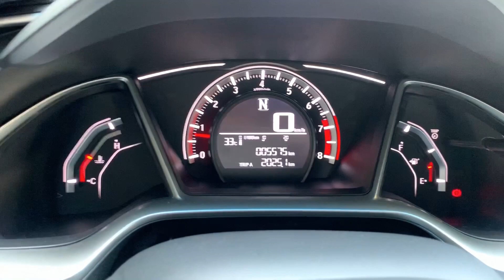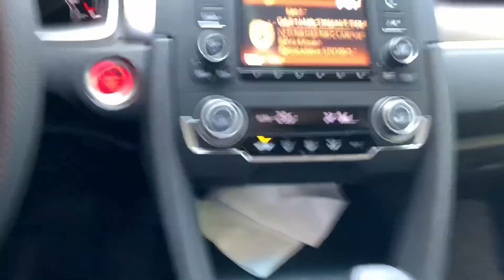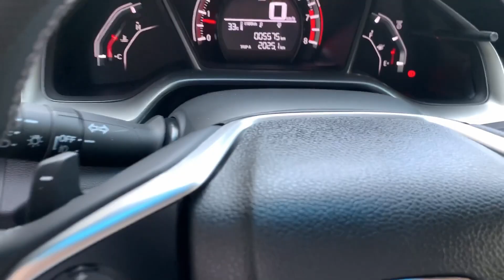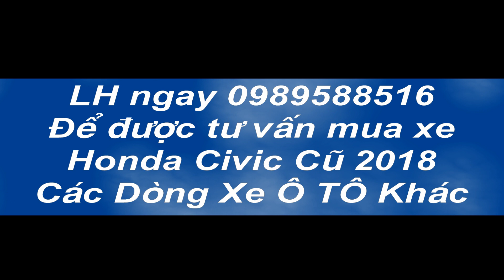✅Bán Honda Civic 1.8E Cũ 2019 Giá 390 Triệu Giao Xe Ngay 0989588516 Bảng Giá Xe Lăn Bánh Mới 2021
Bán Honda Civic 1.8E
Sản Xuất 2018 Đăng Ký Tháng 3 Năm 2019
Sản Phẩm Chính chủ chạy đúng 6000km
Hotline mua xe Honda Civic 1.8E 2018
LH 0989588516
Đây là những chiếc E bản đủ còn lại trước khi bản E mới 2019 bị cắt kha khá options.
Civic đời mới với ưu điểm đó là kiểu dáng thể thao, hàng ghế sau rất rộng và thoải mái.
Giá chỉ hơn 700 củ đi civic bản E nhập nguyên con luôn các cụ ạ
Bán Honda Civic 1.8E 2018 nhập khẩu nguyên chiếc từ Thái Lan
Xe Trang Bị Động Cơ 1.8 Mạnh Mẽ
Lẫy chuyển số thể thao trên vô lăng
Salon- viết giấy Bán. Cam kết:
salon viết giấy Bán cam kết Bảo hành 01năm. Hoạc Quý khách có thể kiểm tra tại Hãng hoặc gara bất kỳ. Nếu trong 01 năm . Quý khách hàng phát hiện Ra lỗi như trên salon Nhận lại xe . hoàn lại 100% tiền như cam kết ...
Hỗ trợ làm thủ tục .sang tên .. Bao rút hồ sơ xe..
Hỗ trợ vay vốn ngân hàng lên tới 75% giá trị xe.thủ tục nhanh gọn, lãi xuất thấp.